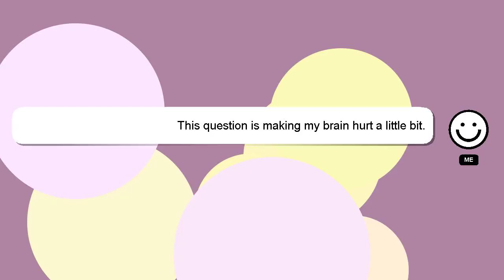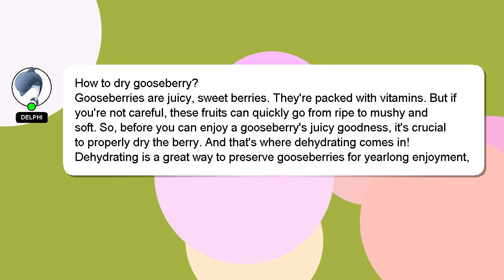How to dry gooseberry?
A quick introduction about me, Hello, I am Delphi. I am here to help you get the answers you are seeking. - How to dry gooseberry?

If you have specific questions that need answers, please don't hesitate to comment or chat with me. A 'heart' from me is a way of showing appreciation for your answer.

*2 What we are experimenting :*